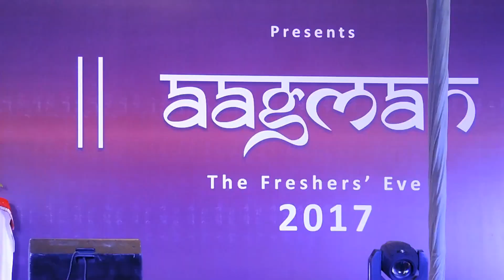AAGMAN'17 | IBS Gurgaon | Freshers' Eve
AAGMAN'17, the fresher's party at IBS Gurgaon on 21st July, went better than expected. This video was recorded by the Digital Ambassadors of IBS Gurgaon which shows the glimpse of the mind blowing event.

Video by Digital Ambassadors.

 Anis-Jay